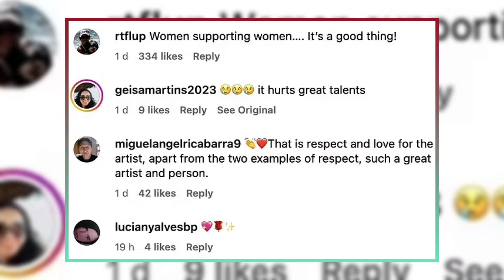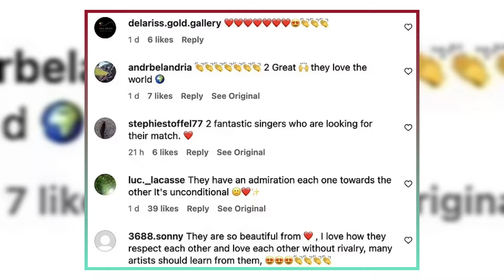Adele & Celine Dion: Friendship Goals!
Adele and Celine Dion's heartfelt friendship has captured the hearts of fans worldwide! In this video, we dive into their emotional reunion during Adele's Las Vegas residency, where Celine surprised the crowd and brought Adele to tears. Discover the throwback moments and the incredible admiration these two iconic artists have for each other. From their tearful embrace to their shared love for music, join us as we celebrate the beautiful bond between Adele and Celine. Don't miss this special friendship moment!